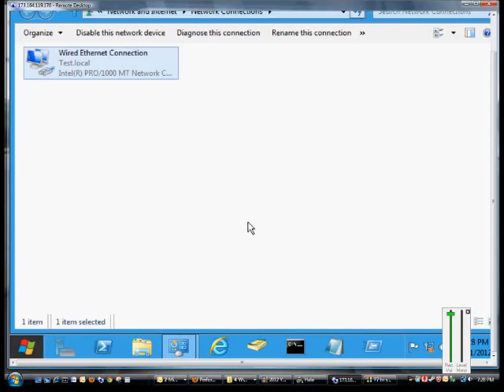How to change the static IP address on a Microsoft Windows Server 2012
Author and talk show host Robert McMillen explains how to change the static IP address on a Microsoft Windows Server 2012